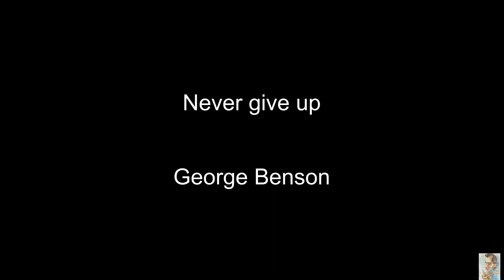Never give up (George Benson) BT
Never give up (Backing Track)
George Benson